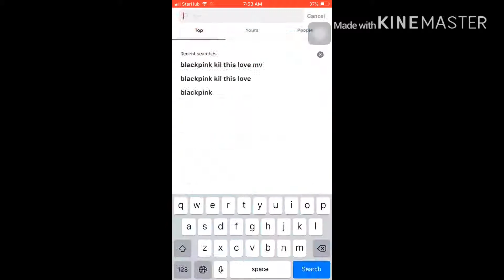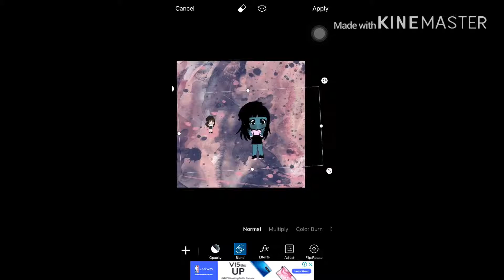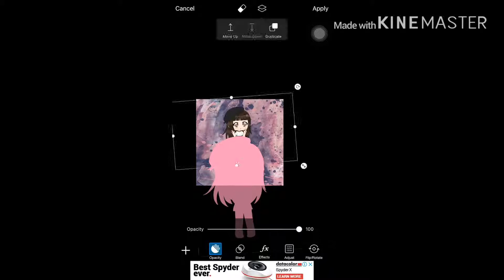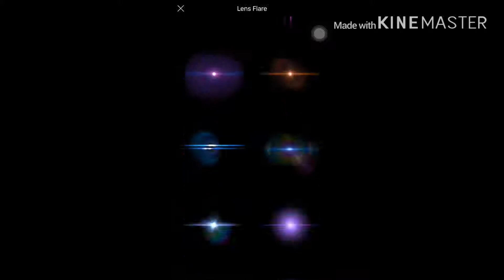[GL Speedart X Edit] BiBi (Self avatar for a new icon)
Hey guys, this is my first Gacha Speedart. I pitched the songs because of copyrights. I hope you guys like it!

💞Gacha Life💞

🔆 Hetalia 🔆

Credits:

Intro: No by CLC
Song: Gogobebe by Mamamoo, Latata by G-Idle
Outro: Kill This Love by BLACKPINK

Apps Used:

• Kinemaster
• Gachalife
• IbisPaint
• Picsart